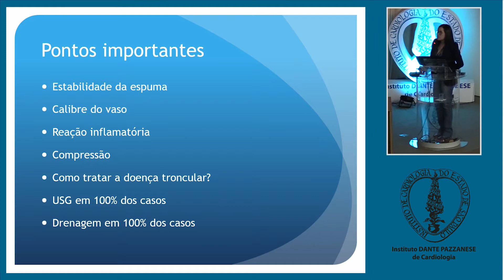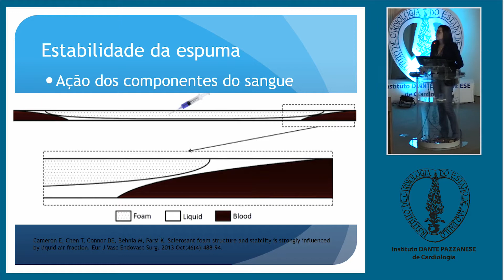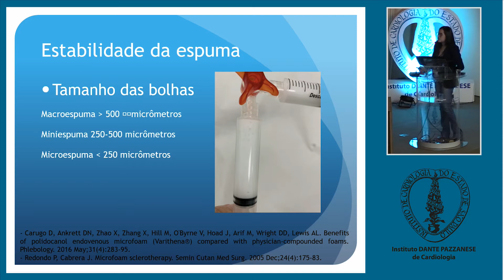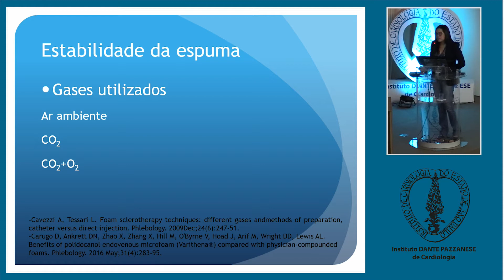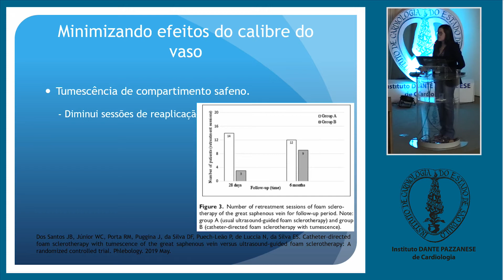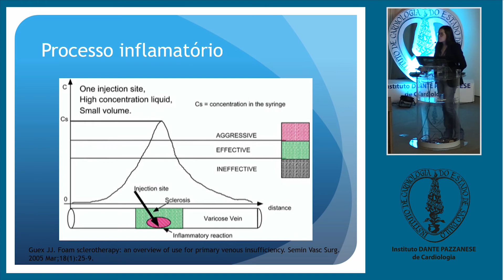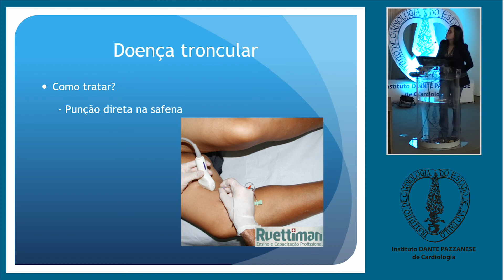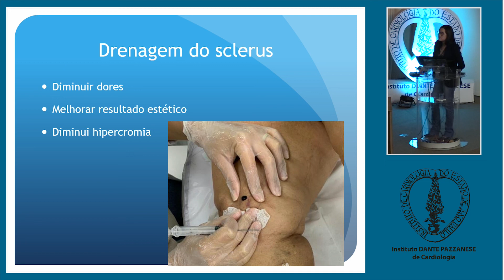DIA 2–MOD 11–EP 5 Dicas truques e artimanhas que fazem toda a diferença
Simpósio endovascular